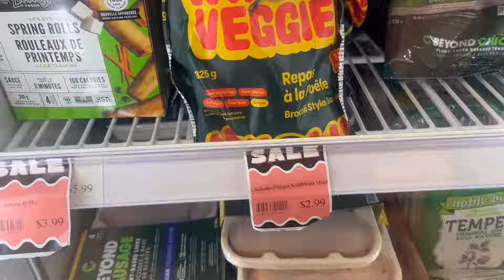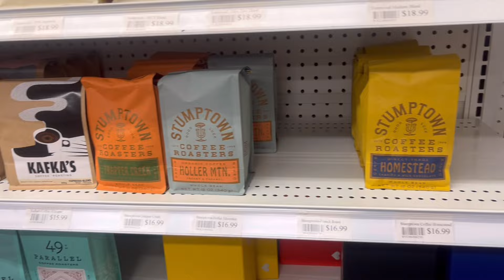Vlog | Let’s catch up ❤️ 20% off nutrition & wellness plan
x

Special 20% off! *Personalised wellness & nutrition plan*
Includes - Initial consultation, wellness plan, app access, education, habit tracking, recipes, bio tracking + support
Usually $159 now $127